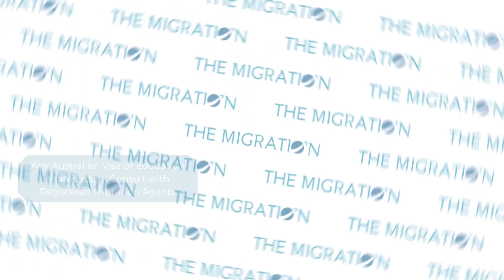Victoria and NSW to Ease Border Restrictions | Impact on International Borders.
Australia's Internal Border Opening got some major developments on September 2, 2021, which will have a direct impact on the International Border Opening.

Some states refuse to open their borders in any circumstance. Some states are relaxing their restrictions. What is the situation in Western Australia, New South Wales, and Victoria? How many vaccine doses does Australia require to reach a % vaccination rate?